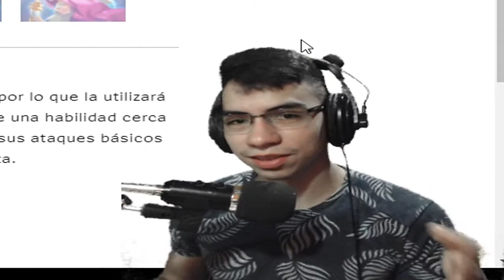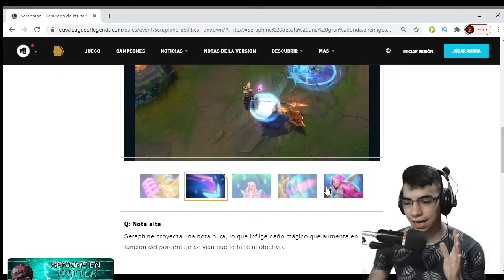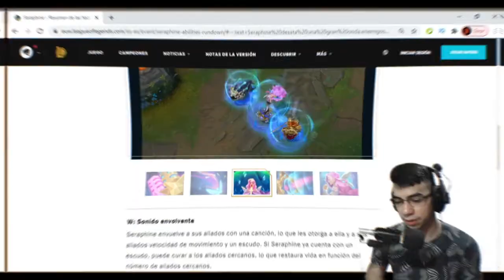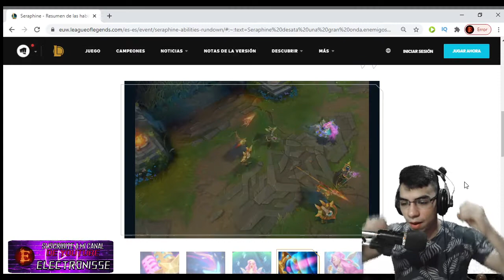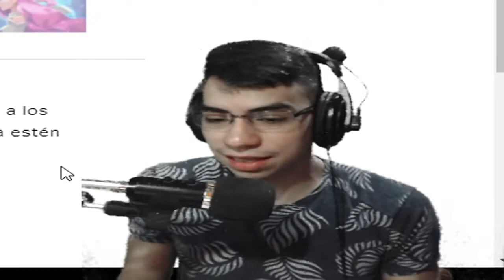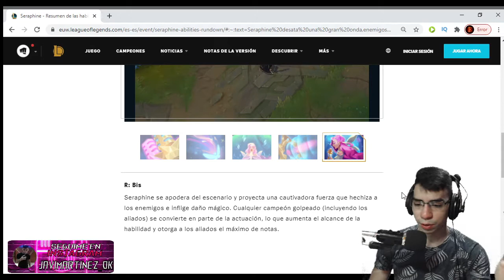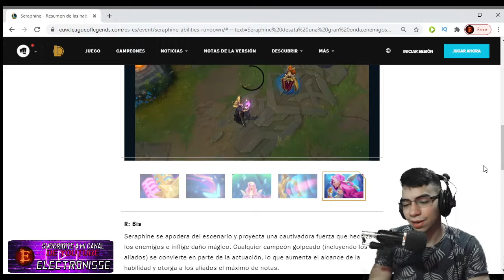¡SERAPHINE ESTA ROTISIMA! | REACCION SERAPHINE HABILIDADES | SERAPHINE LOL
Seraphine esta a punto de salir a la grita, y hoy revelaron sus habilidades, ¿Crees que esta rotisima? Dejamelo en los comentarios!.